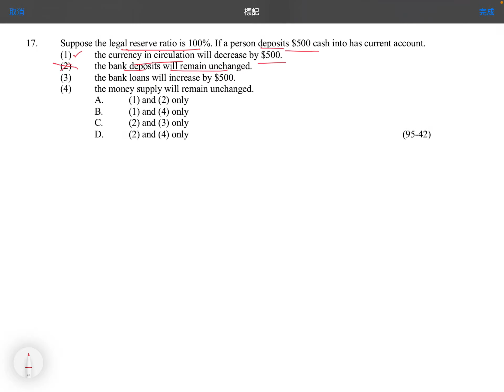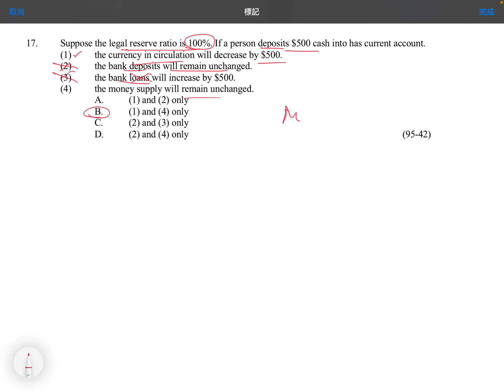Q17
MCQ: Credit Creation